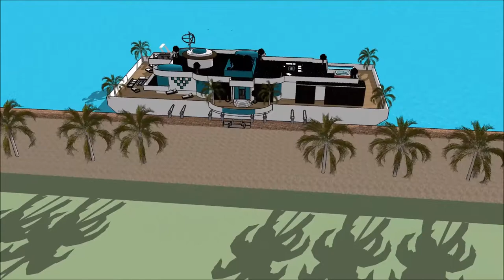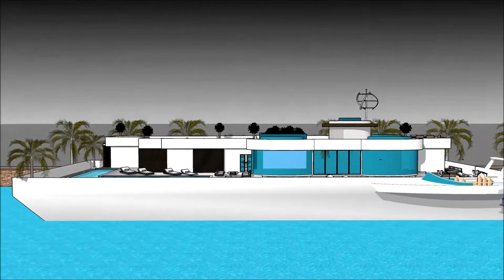ਆਧੁਨਿਕ ਹਾਉਸ ਡੀਜ਼ਾਈਨ 3 ਡੀ ਆਧੁਨਿਕ ਘਰ ਦੁਬਈ ਫਲੋਟਿੰਗ ਹਾਊਸ ਨੀਲਹਰਲੈਂਡਜ਼ ਵਿੱਚ ਫਲੋਟਿੰਗ ਹਾਊਸ ਐਂਸਟਰੈਮਡ ਵਿੱਚ ਫਲ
The floating house villa houseboatzania launching an innovative high-end luxury yacht floating house villa mansion home design potentially as a display of exhibition of the ਆਧੁਨਿਕ ਹਾਉਸ ਡੀਜ਼ਾਈਨ  3 ਡੀ ਆਧੁਨਿਕ ਘਰ ਦੁਬਈ ਫਲੋਟਿੰਗ ਹਾਊਸ ਨੀਲਹਰਲੈਂਡਜ਼ ਵਿੱਚ ਫਲੋਟਿੰਗ ਹਾਊਸ ਐਂਸਟਰੈਮਡ ਵਿੱਚ ਫਲ.

The collection of the Floating house villa houseboatzania concept ਆਧੁਨਿਕ ਹਾਉਸ ਡੀਜ਼ਾਈਨ  3 ਡੀ ਆਧੁਨਿਕ ਘਰ ਦੁਬਈ ਫਲੋਟਿੰਗ ਹਾਊਸ ਨੀਲਹਰਲੈਂਡਜ਼ ਵਿੱਚ ਫਲੋਟਿੰਗ ਹਾਊਸ ਐਂਸਟਰੈਮਡ ਵਿੱਚ ਫਲ consists of high luxury and architectural art pieces in minimalism combined with living on the waterfront of the harbour.

The floating house villa mansion yacht design has the basis to sustain living with high standards and contemporary structural design ਆਧੁਨਿਕ ਹਾਉਸ ਡੀਜ਼ਾਈਨ  3 ਡੀ ਆਧੁਨਿਕ ਘਰ ਦੁਬਈ ਫਲੋਟਿੰਗ ਹਾਊਸ ਨੀਲਹਰਲੈਂਡਜ਼ ਵਿੱਚ ਫਲੋਟਿੰਗ ਹਾਊਸ ਐਂਸਟਰੈਮਡ ਵਿੱਚ ਫਲ with numerous of prospects for excessive living and celebrating the desire of life worldwide: